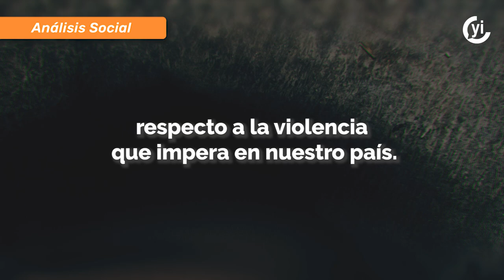Violencia pega a niños, niñas y adolescentes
Las tasas de mortalidad de niños y niñas en México están comparadas con países en guerra como Irak, Afganistán o países africanos.